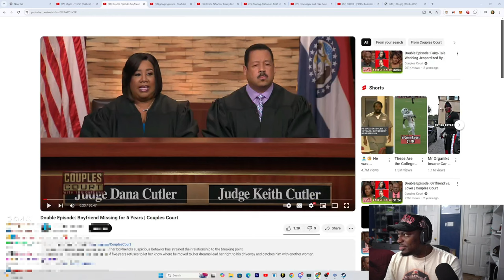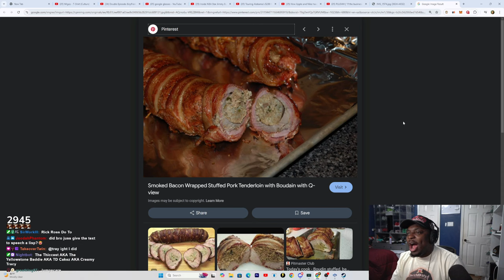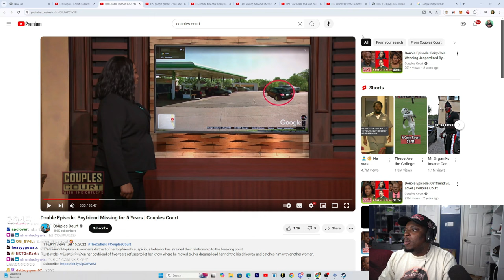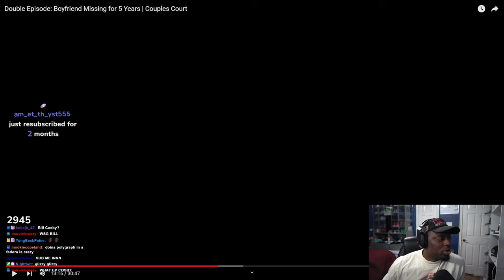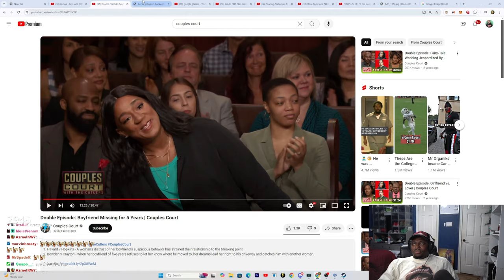We Have A Psychopath In The Court | Couples Court | Season 6 | Episode 8